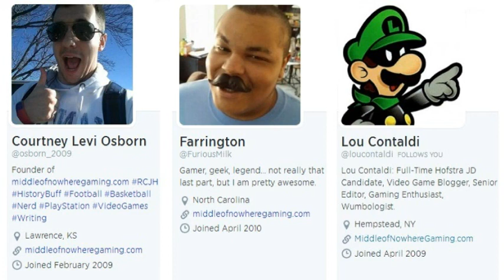MONG Podcast - 53 - Does Destiny’s Cryptarch Patch Completely Fix the Loot System?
On this week's MONG Podcast, the team discussed some of this week's biggest gaming news like October’s Games with Gold, Bayonetta 2’s lackluster sales, RockSmith 2014 on PS4 and XB1, Wii U’s folder support update, and a bunch of Destiny news including the Cryptarch patch, the recently uncovered expansion details, and the rumor about Destiny’s story being changed a year before release!

Want to listen to the MP3 version? Go here!

Want to join the MONG Destiny Clan! Go here!